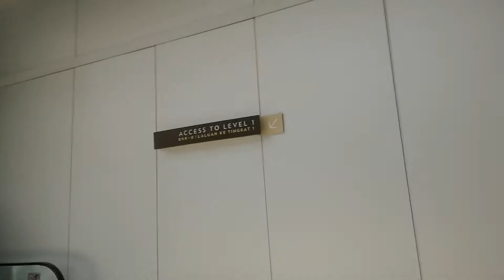Marina Bay Sands shopping mall inside